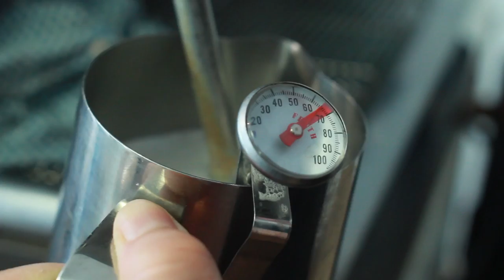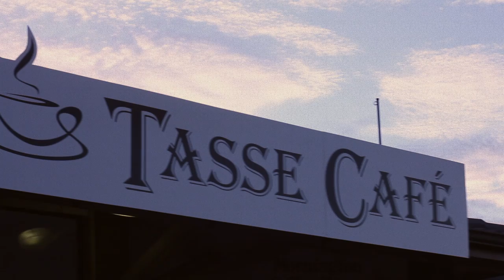TASSE CAFE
This video is about TASSE CAFE